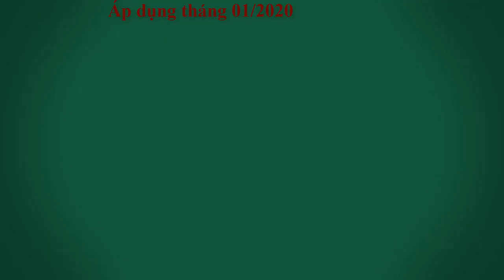Bảng giá xe Subaru áp dụng 01/2020 chi tiết KH liên hệ